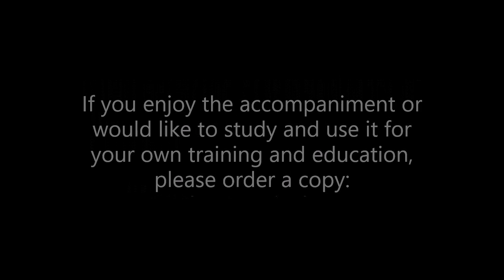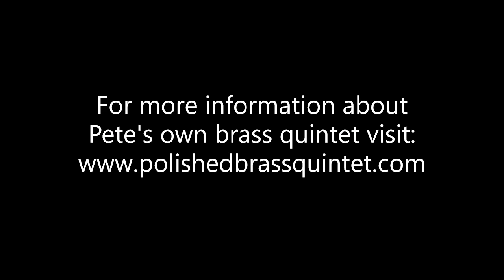Pete Estabrook plays V. Ewald's Quintet 1 Mvt 3 (part 1).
This was recorded in January of 2022.

The accompaniment is from the Music Minus One series #3803 featuring The Illinois Brass Quintet.

If you like the accompaniment or want to practice with it yourself, please buy a copy.

On this recording, Pete is playing an LM Artist Model Eclipse Bb trumpet (with Reeves Valve alignment) and a TCE-RC mouthpiece (designed by Rich Colquhoun).

Much gratitude for your support and interest.